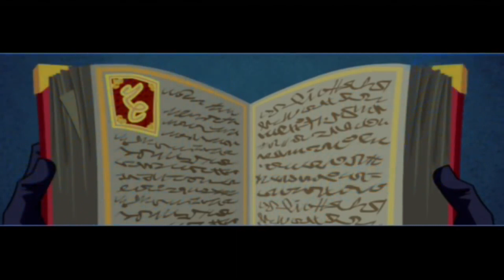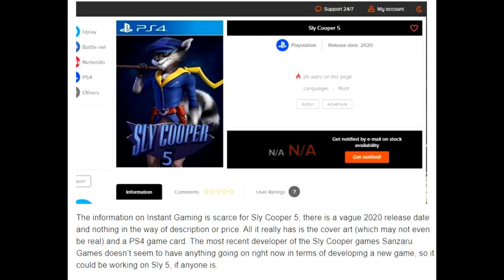NEW Sly 5 Retailer Listing - Is It Real?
Sly 5 has recently popped up on retailers websites for the PS4 releasing in 2020. But there's a lot to be wary of. Let's discuss!